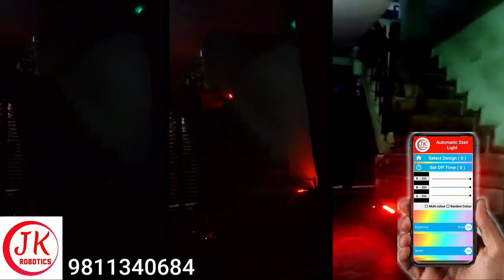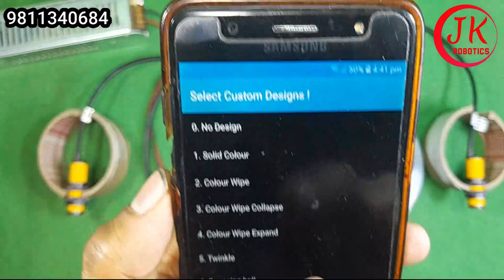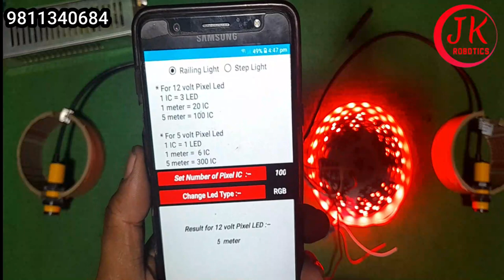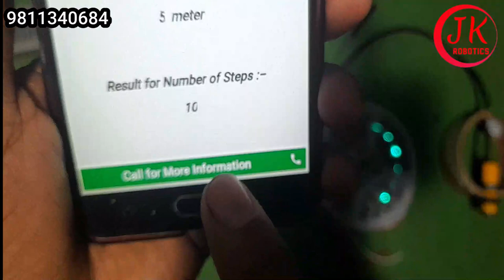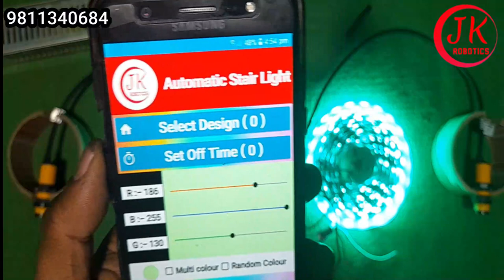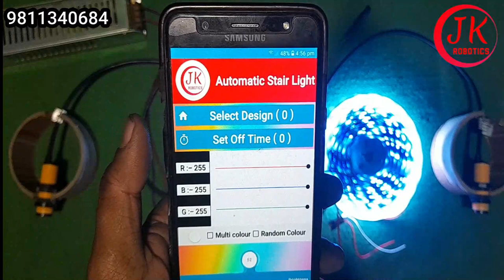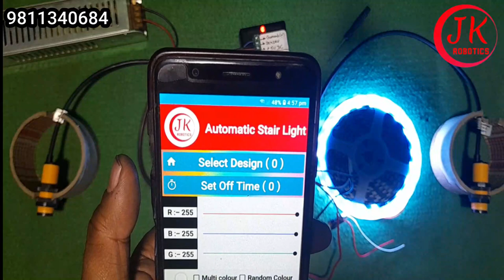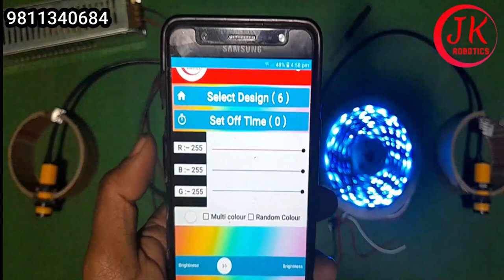How to install STAIR LIGHT CONTROLLER MOTION SENSOR LIGHT,सीडी की लाइट का कंट्रोलर,led profile light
Stair light , staircase , automatic stair ,
sidhi light , stairs ,

Automatic Stair Light controller with all features controlled by mobile application .

सूचना , अगर आप यह विडियो में दिखाए हुए सामान को मुझ से खरीदना चाहते हो तो
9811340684 पर व्हाट्सएप या फोन कर के मंगवा सकते हो

If you want to buy the item shown in this video from me